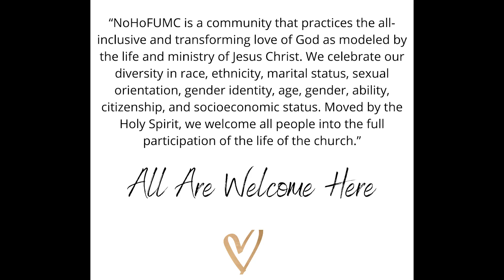NoHo First UMC Highlights of the in person service 11/5/23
You are invited to watch the highlights of the in person service. The service is each Sunday at 10:30AM.